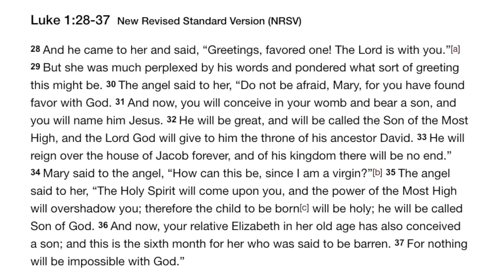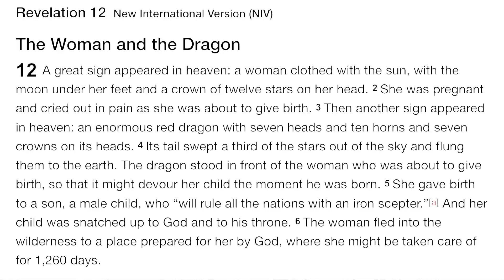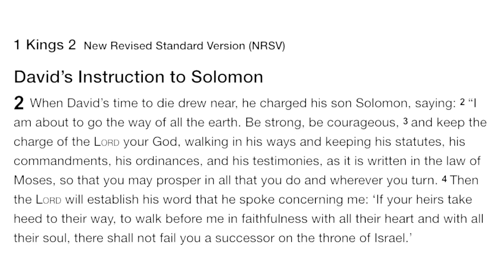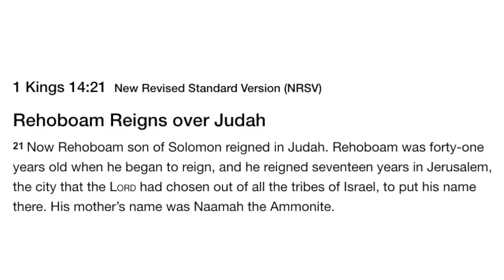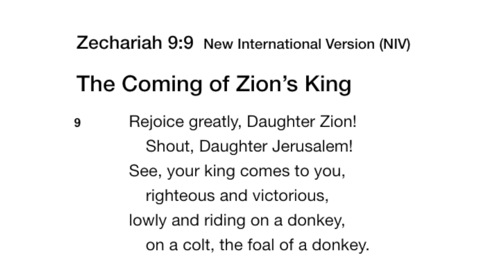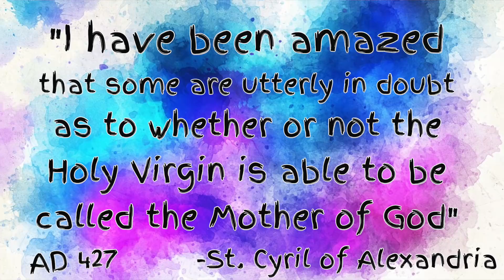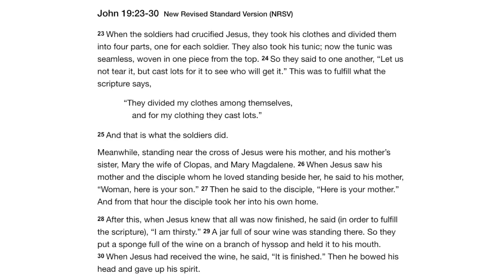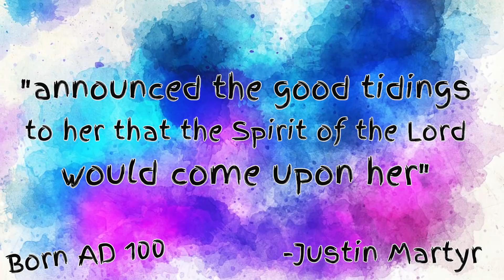BIBLE VERSES PROVING THAT MARY IS "QUEEN OF HEAVEN"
I'm starting a MARY SERIES on my channel! Here are all those videos As a Protestant I HATED how much emphasis Catholics put on Mary & thought it was WORSHIP (when the art would have Mary on a throne) but upon an intense study of the Bible I found that it IS BIBLICAL to refer to Mary as Queen and to ask her to pray for us!!